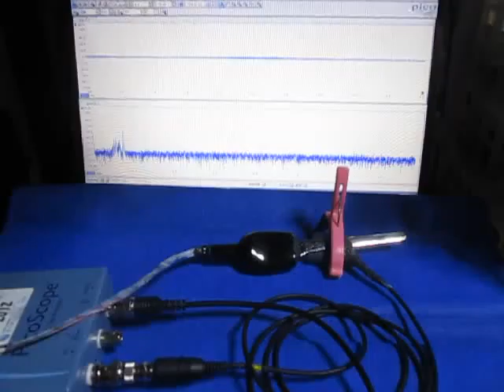オリジナル超音波実験 （超音波システム研究所 ultrasonic-labo）